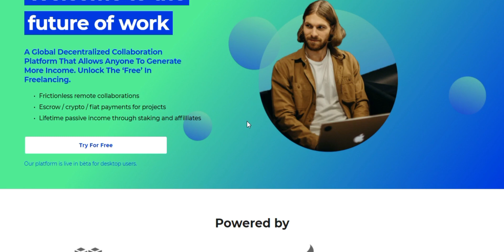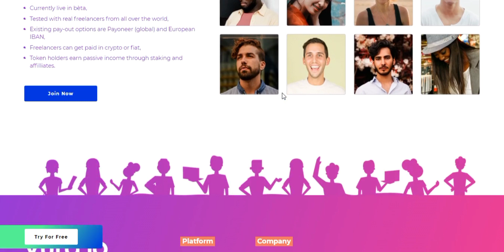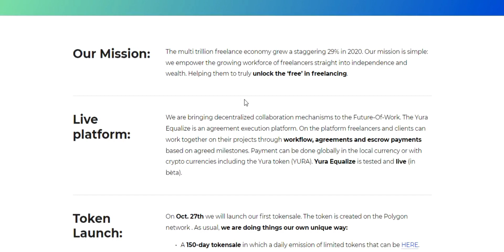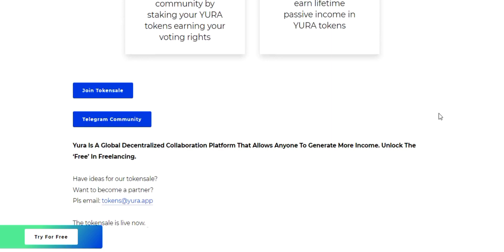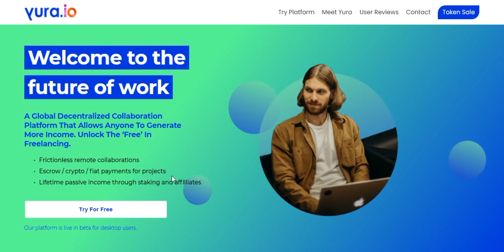YURA EQUALIZE is drastically improving collabs and payments between freelancers and clients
The Yura ecosystem is based on the blockchain and allows for secure, trustless transactions between clients and freelancers. The YUR token is used as the core of this ecosystem.  The token is ERC20-compliant and will be tradable on an open market. Yura was developed in order to address the most burning issues of freelancers working in today’s gig economy, including.

Author information:

ERC-20 Wallet Address: 0x34E5e9749ceB185e29cd239EA631324dD03Bf90A